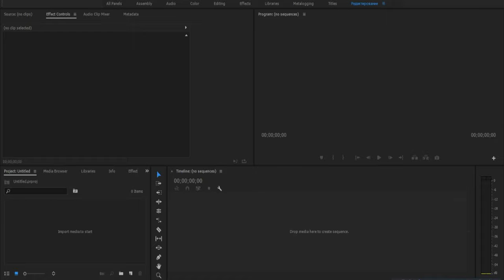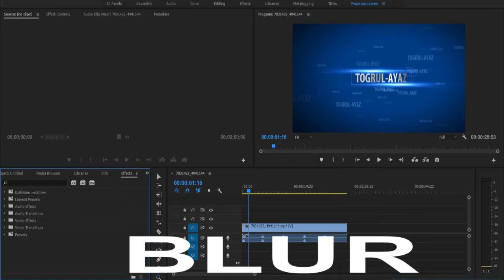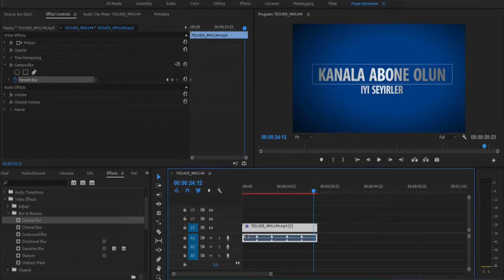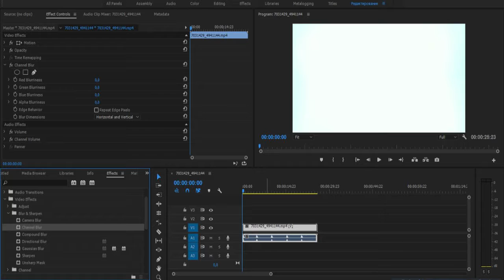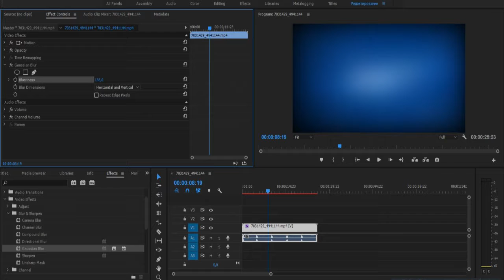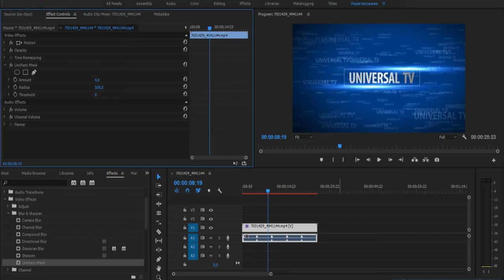Adobe Premiere Blur effect 2